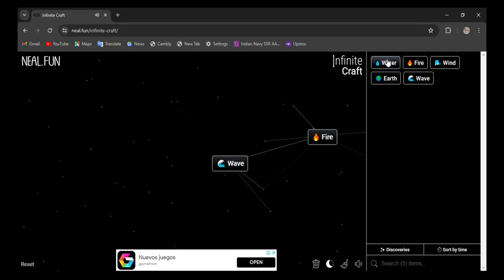How to make Transistor in infinite craft | infinity craft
0:02 - how to make transistor in infinite craft